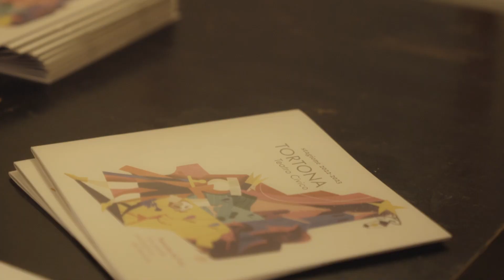We Speak Dance | BALLADE di MMContemporary Dance Company (27 novembre 2022 - Teatro Civico, Tortona)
Un nuovo appuntamento con We Speak Dance, al Teatro Civico di Tortona, in prima regionale il nuovo spettacolo della MM Contemporary Dance Company: ELEGIA - Coreografia di ENRICO MORELLI +
BALLADE - Coreografia di MAURO BIGONZETTI